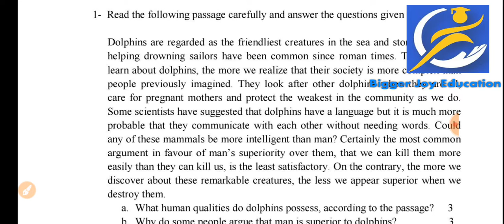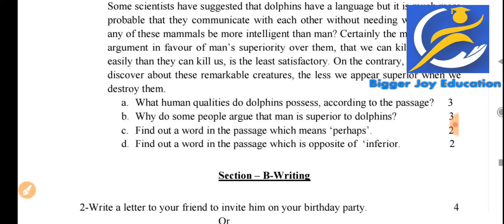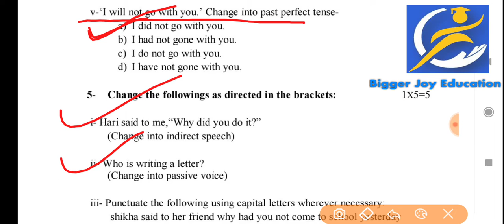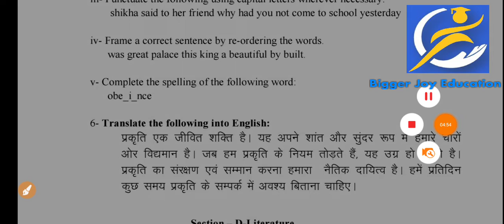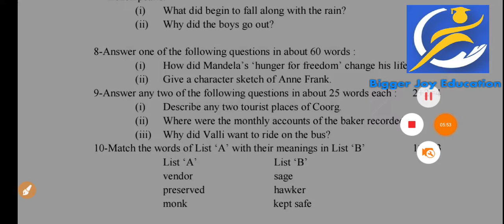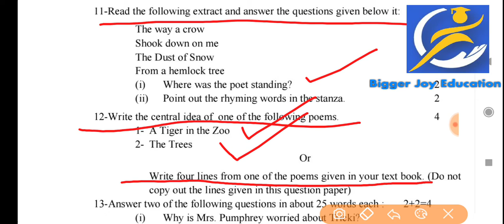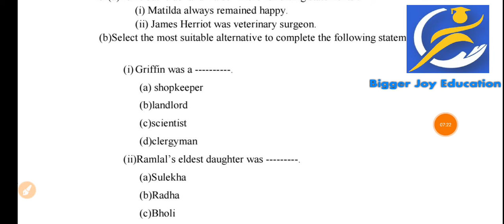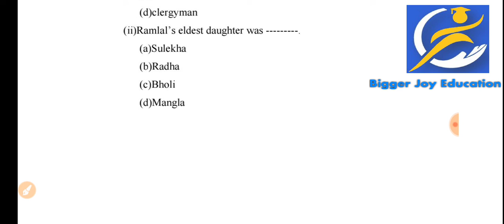कक्षा 10 वीं अंग्रेजी परीक्षा 2022 || 10th english pre board Exam Full Solution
Class 10th english pre board exam 2022

Class 10th english pre board paper full solution

UP board pre board exam

UP board pre board question paper of English

English question paper of pre board exam class 10th

Bigger joy

Biggerjoyeducation

kaksha gyarvi varshik Pariksha samajik vigyan ka paper,

samajik vigyan ka paper kaksha 11,

class 11 half yearly exam english ka paper,

kaksha 10vi english paper 2022 pre board exam

English ka paper kaksha barahvin

2022 ka is pura HAL

class 10th Itihaas varshik paper

varshik pariksha 2022 अंग्रेजी ka paper class 10

class 10th varshik paper English 2022 22

class 10th pre board exam 2022

class 10th english pre board exam 2022  solutions real viral paper solution 21 December 2022 ka

English ka paper real paper solution 2022

10th english paper 2022 varshik

class 10th english ka paper pre board exam

Class 10th Englishpre board paper full solution 2022 UP board /कक्षा 10वीं प्री बोर्ड अंग्रेजी हल

🔴 Video Topic

class 10th UP Board englishpre board paper full solution 2022 UP Board

कक्षा दसवीं उत्तरप्रदेश बोर्ड अंग्रेजी का प्री बोर्ड का पेपर पूरा सलूशन

class 10 Vigyan ka paper ke Uttar pure

कक्षा दसवीं अंग्रेजी पेपर के पूरे सॉल्यूशंस प्री बोर्ड

UP Board class 10th pre board exam question paper for solution english

class 10th english question paper pre board full solution

प्री बोर्ड परीक्षा 2022 कक्षा दसवीं अंग्रेजी के पेपर के उत्तर

class 10th UP Board free board exam question paper full solution.

Class 10th pre board exam question paper 2022 UP board

कक्षा दसवीं प्री बोर्ड अंग्रेजी के पेपर का पूरा उत्तर

 class 10th pre board exam question paper full solution

कक्षा दसवीं प्री बोर्ड अंग्रेजी के पेपर के उत्तर एमपी बोर्ड UP Board class 10th pre Board english paper full solution

कक्षा दसवीं प्री बोर्ड पेपर अंग्रेजी के पूरे उत्तर bigger joy education